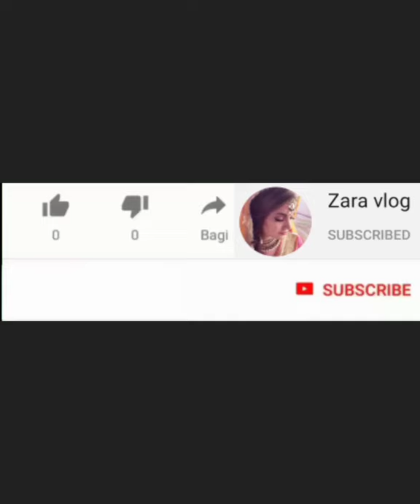Ayesha Khan daughter pics || zara vlog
famous actress with her cute daughter